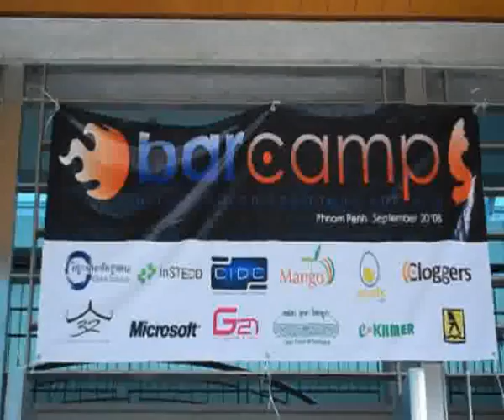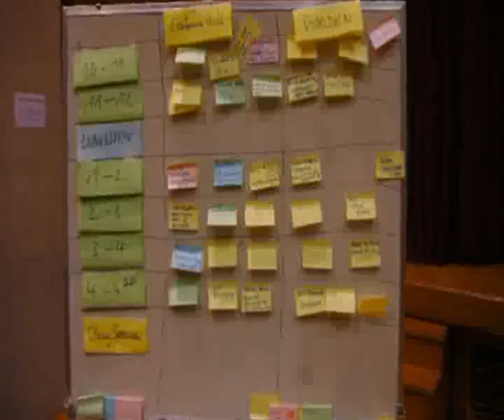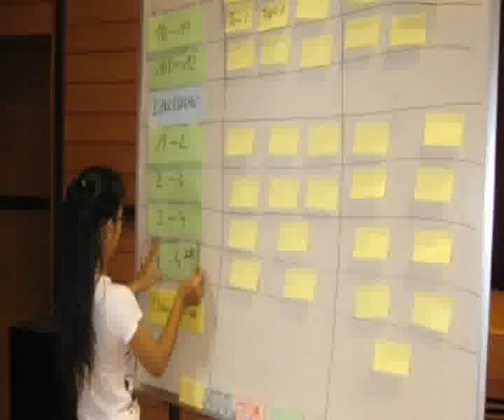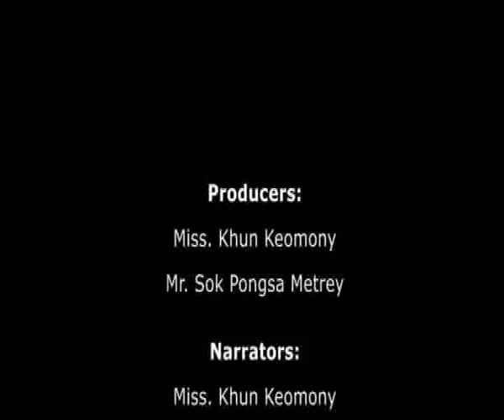Barcamp Phnom Penh [3] 2010 Introduction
BarCamp Phnom Penh is an international, innovative, and open technology conference. It's for individuals, businesses, and non-profits. This two-day gathering  at University of Puthisastra (UP) is aimed at computer enthusiasts, Internet users, technologists, entrepreneurs, digital journalists, web developers and netizens to share and learn all things technology in a very open and democratic environment.